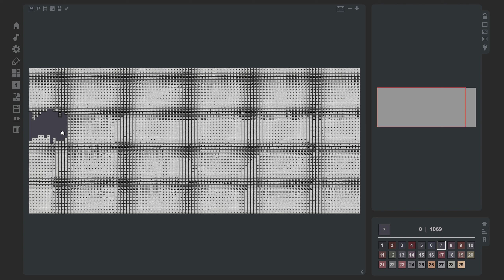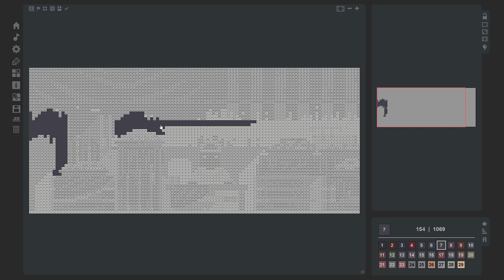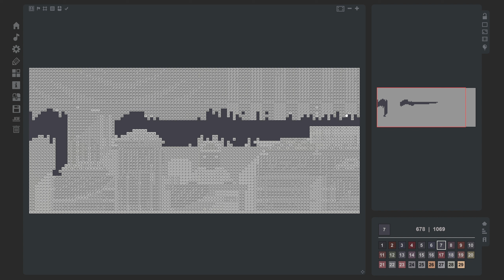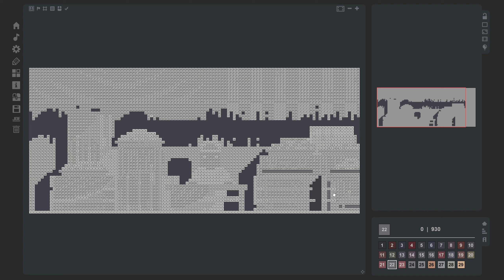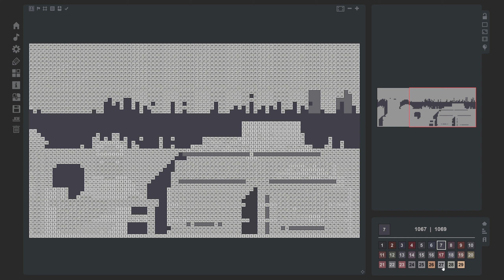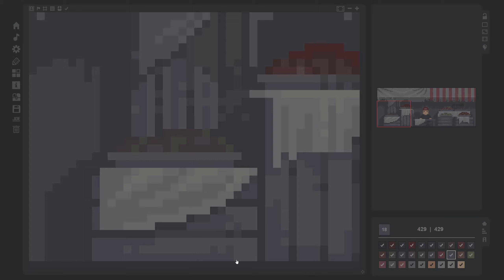POOP FOOD MARKET! - COLORING GAME Let's Play Part 4 (1440p 60FPS PC)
{The Game}

►Coloring Game is a fantastic anti-stress game. Animate the pixel picture by coloring it in full!

{Outro Music}